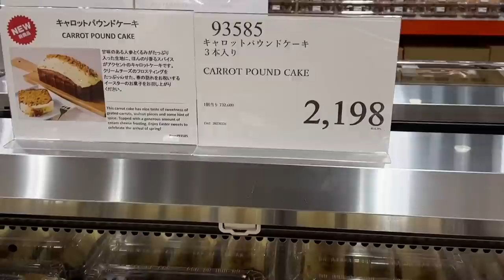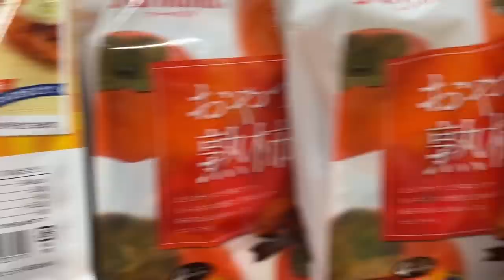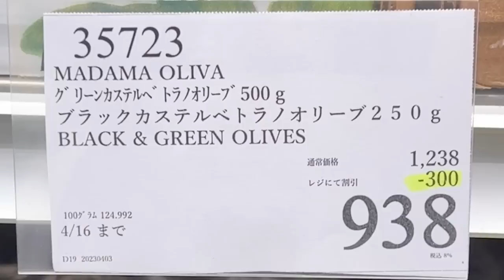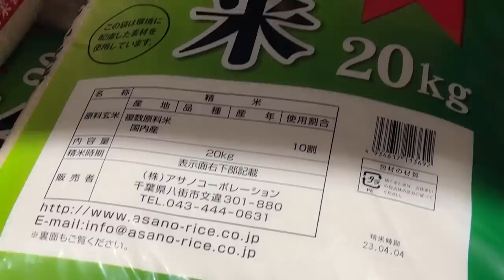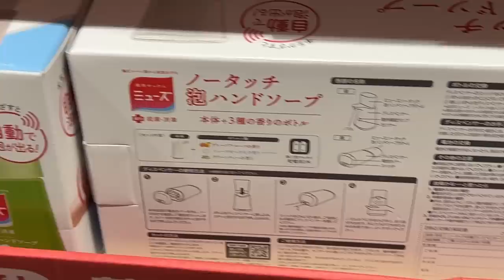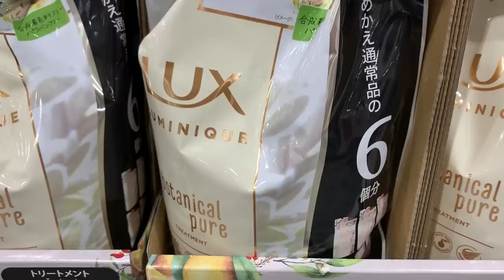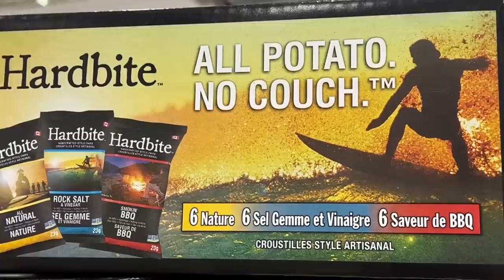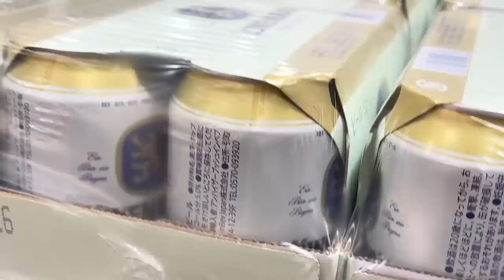【コストコセール情報】04月3週目-平日-前編 食品 生活用品 パン 肉 お菓子 ヘルシー おすすめ 最新 アマゾン 価格比較